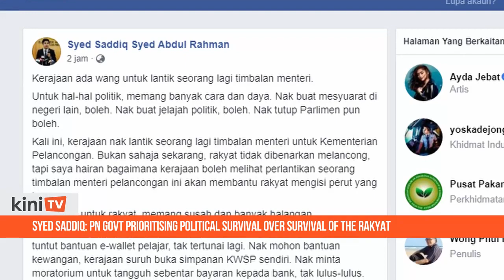Syed Saddiq: PN govt prioritising political survival over rakyat's survival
Muar MP Syed Saddiq Syed Abdul Rahman has questioned the government's decision to appoint a new deputy minister.

In a post on Facebook, he asked how appointing a new deputy tourism minister could help fill the people's stomachs, especially at a time where people are not allowed to travel.

He said this in response to the reports on the appointment of Parti Solidariti Tanah Airku (Star) secretary-general Guan Dee Koh Hoi as the new tourism, culture and arts deputy minister.